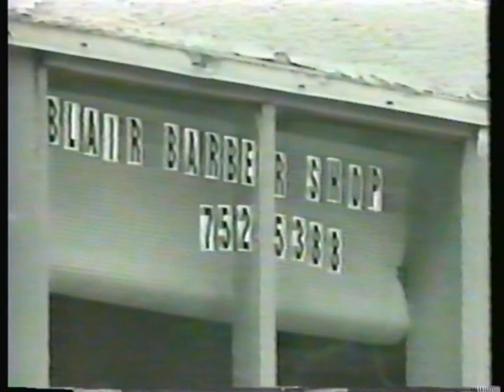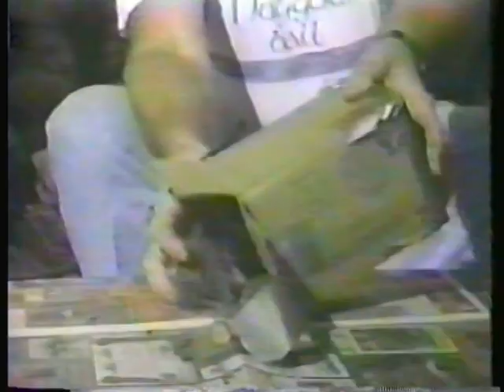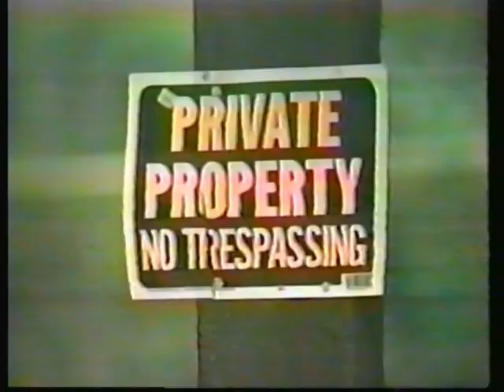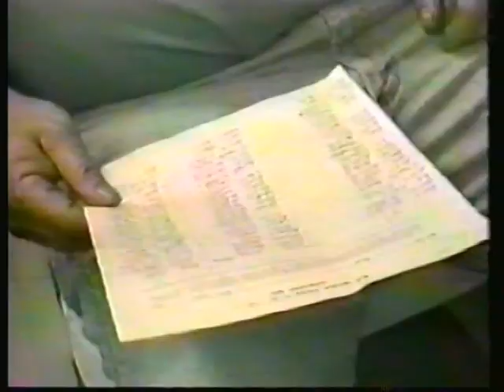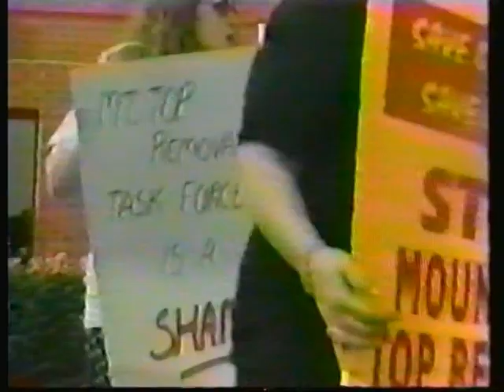2001 Blair Mtn top removal documentary Paul Thomas Jimmy Weekly Carlos Gore jwb hv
Blair Mtn top removal documentary Paul Thomas Jimmy Weekly Carlos Gore  and other Blair residence being interviewed by national TV.